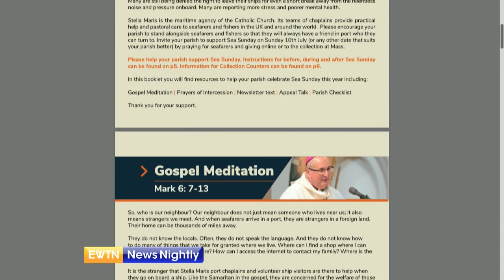Sea Sunday: Celebrating & Praying for Those Who Work at Sea | EWTN News Nightly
Many Christian communities around the world will come together this Sunday to celebrate and commemorate those who work out at sea. In many parts of the world, the second Sunday in July is referred to as "Sea Sunday." The initiative began in England in 1975 and asks the faithful to remember seafarers, their families and to pray for their safety doing dangerous but very vital work. Director of Stella Maris International, Fr. Bruno Ciceri, joins to tell us more about this Sea Sunday, when it began and what celebrations will take place this year. Fr. Bruno updates us on what life is like for those who earn a living on ships at sea. He fills us in on other projects his organization is working on right now.